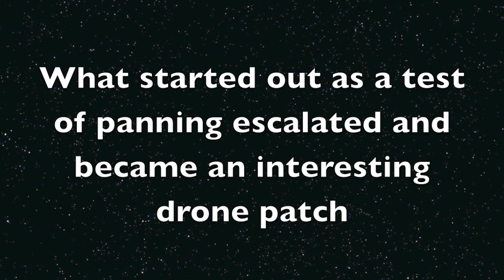71 Buchla Pan and Morph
I'm starting out trying automated panning with the 292e and then I go on to more droning territory. I'm finding new and interesting sounds as I go along. It's incredible how deep and powerful this very small system is. And I'm not even using all of it!